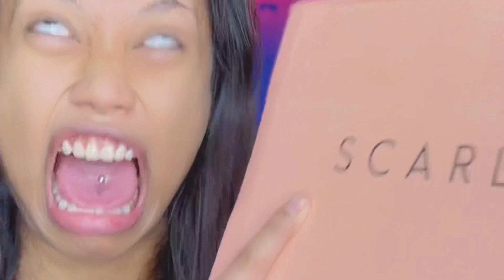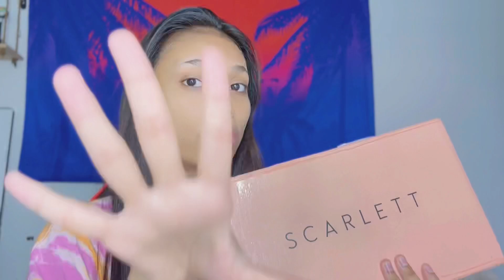MY BODY CARE ROUTINE ✨